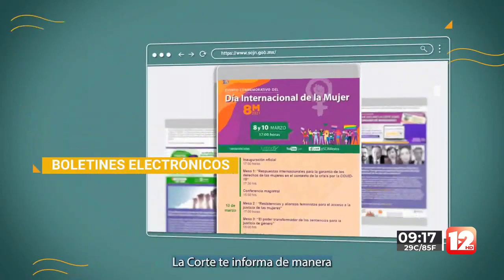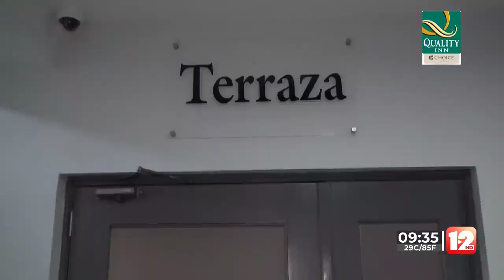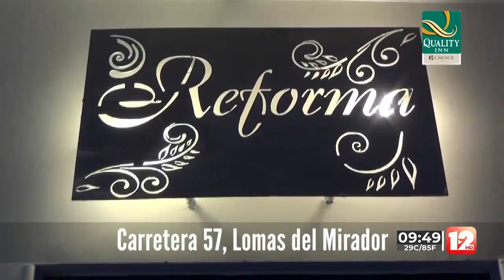ABRAZANDO LA VIDA │1 DE JULIO DEL 2023